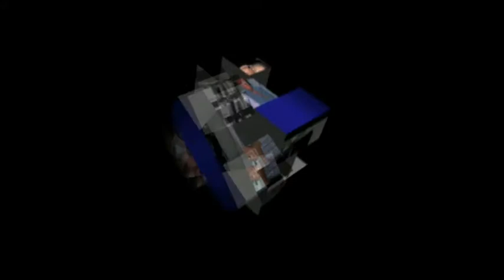Lions Incoming Outgoing President 2014 2015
International Lions Club of Gibraltar change of Presidency from Pepe Palmero to Eileen Cruz, held at 4 Stagioni Italian Restaurant Gibraltar on Sat 19th July 2014. The guest of honour was the Minister for Equality, Social Services and the Elderly - The Hon Samantha Sacramento.